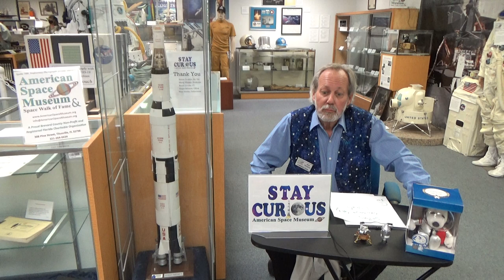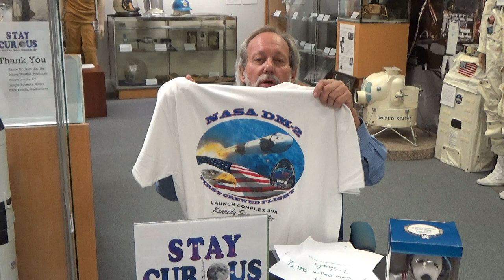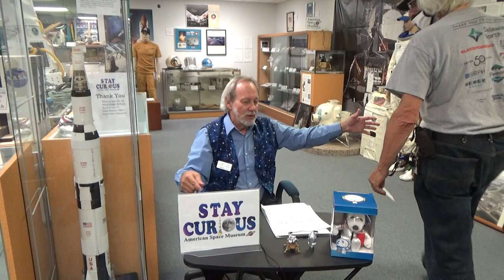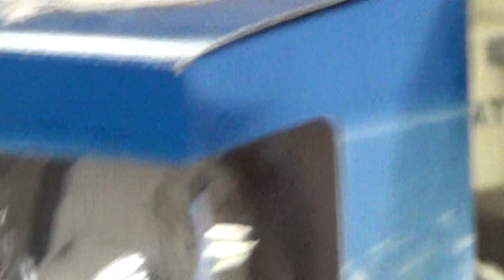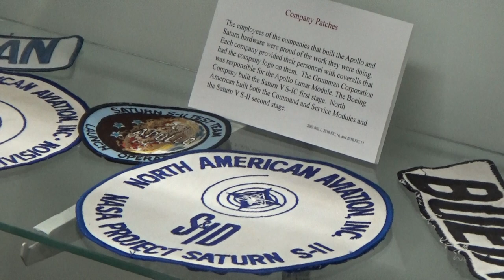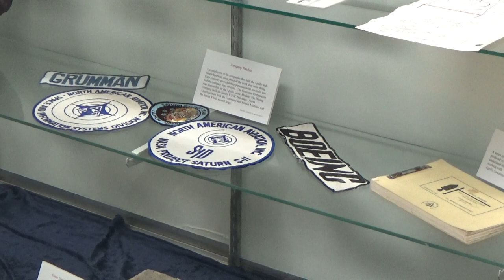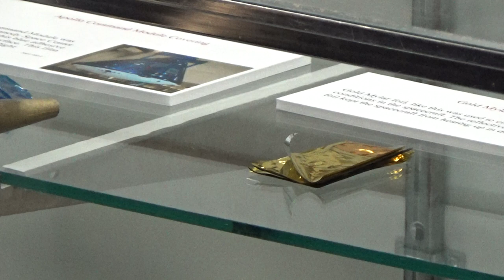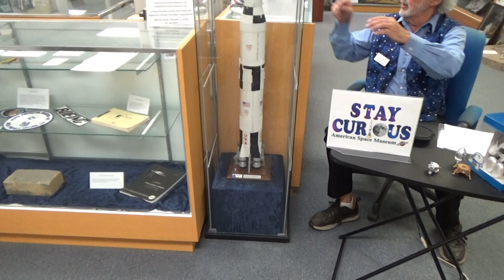Stay Curious: How Apollo 10, with Lunar Module "Snoopy", almost ended in disaster (Aired 2020-05-22)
On May 22, 1969 the Apollo 10 Lunar Module named "Snoopy" descended to within 8 miles of the lunar surface. This was a test in preparation for the upcoming Apollo 11 landing. Learn why it almost ended in disaster and in what ways the Peanuts character "Snoopy" became associated with the space program. Factoid: "Snoopy" is still orbiting the sun and comes relatively close to earth every 15 years!

PRODUCER and HOST: Mark Marquette
CO-PRODUCER and CAMERA: Marty Winkel
EDITED by Bruce Landon Jacobs